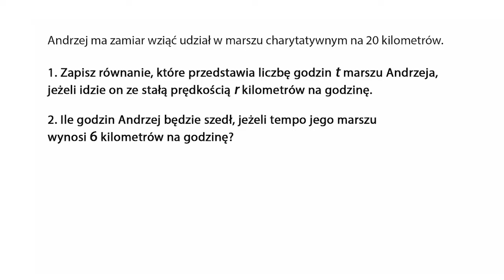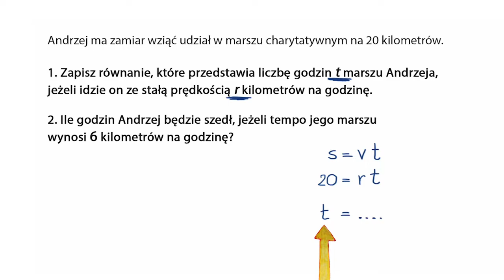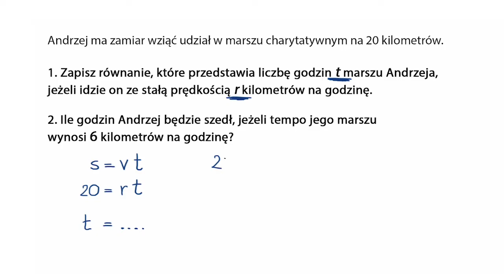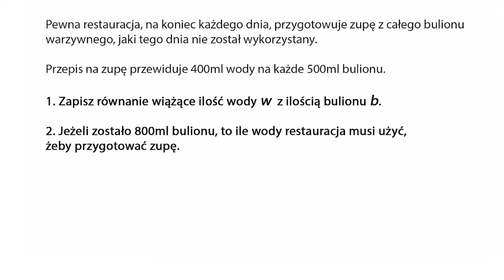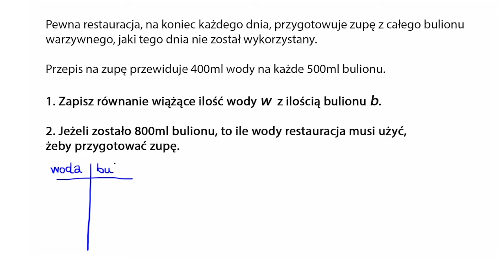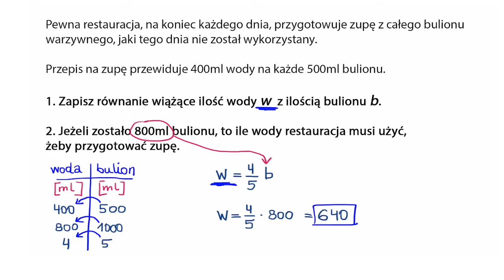Zapisywanie równań określających zależności pomiędzy różnymi wielkościami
Poćwicz określanie związku między różnymi wielkościami w równaniach i na wykresach